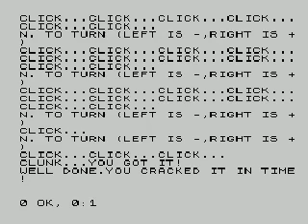Red Alert! (by Daniel Isaaman, UK) (ZX Spectrum)